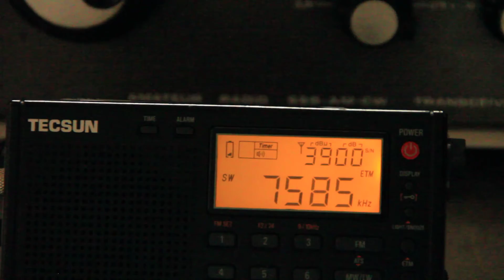Radio Farda - 7585 kHz - Persian Service (Kuwait)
Station: Radio Farda
Transmission site: Kuwait
Language: Persian
Receiving Site: Belo Horizonte, Minas Gerais, .br
Power: 250
Azymuth: 58
Date: 06 December 2017
Receiver: Tecsun PL 310 ET
Antenna: 40 Meter Band Dipole